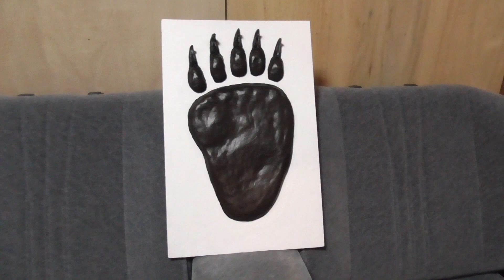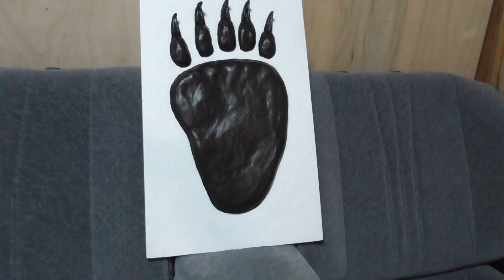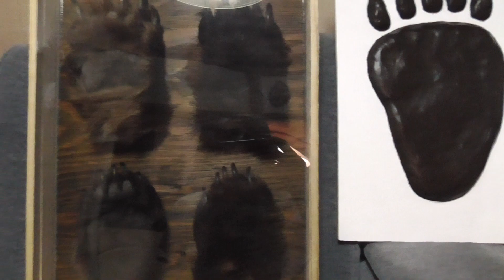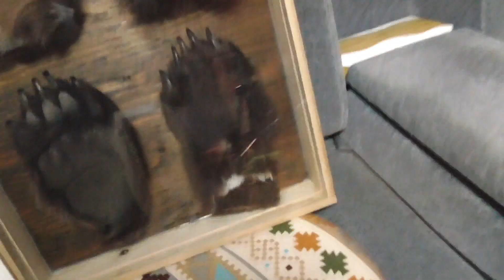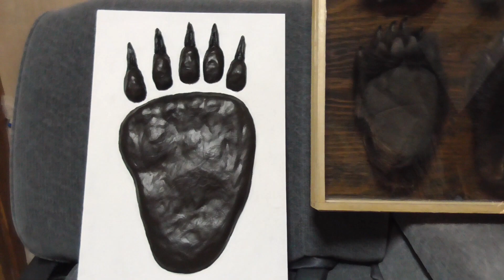日本最大級と思われる超巨大なヒグマの足跡画像を粘土で制作してみました！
エゾシカ/ヒグマハンティングガイド専門company

＊２０２２年度（１０月１日～翌年３月末）のエゾシカ狩猟ガイド随時受付中です🦌
＊エゾシカハンティングガイドエリア　　厚岸町・標茶町・鶴居村・阿寒町・白糠町
＊１０月１日～１２月末の期間（ガイド時間）日の出から日の入りまで
＊翌年１月１日～３月末の期間（ガイド時間）AM９時３０分～日の入りまで
＊宿泊施設は鶴居村「ホテルタイトー」がお薦めです
＊ガイド使用車　ランクル３０００　（車使用・燃料代金は全てガイド料金に含む）

一日３８,０００円
ハンター歴１０年以上・ライフル
一日４８,０００円
なお、当方ガイドに来ている方からの紹介者であれば、それぞれ一日８，０００円を値引かせて頂きます

ガイド期間
エゾシカ　１０月１日～翌年３月末
ヒグマ　　１０月１日～１１月末
トラウトフィッシング　４月２５日～１０月末日　（ガイド料　２万円）

６月２６日現在のガイド予約　随時更新

１０月１/２/３日　　　KT氏🦌🦌🦌
１０月８/９/１０日　　NK氏🦌🦌🦌
１１月１１/１２日　　　KT氏🦌🦌
１２月１７/１８日　　　KT氏🦌🦌
１２月３０/３１日　翌年１月１/２/３日　NK氏🦌🦌🦌🦌🦌

私が描いたラインスタンプ　ハンティングとトラウト釣りのスタンプが盛り沢山あります！